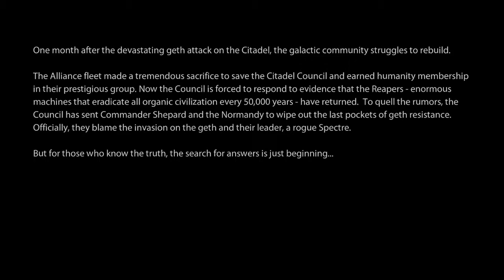Sythera Plays: Mass Effect 2 - Ep. 1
As a male paragon Vanguard, I die in space, am reborn with the help of a hottie, and must fight to escape a bunch of angry mechs. I then get to meet The Illusive Man, pro-human splinter group leader of Cerberus, and also the man responsible for funding my revival. With the threat of Reaper activity continuing after my absence for 2 years, I must team up with who I can to prepare for what's coming.